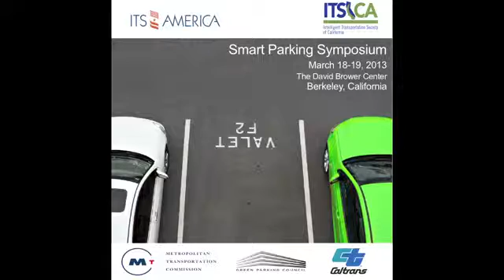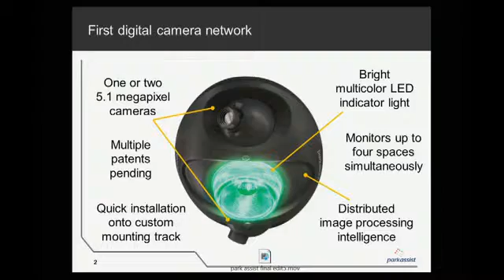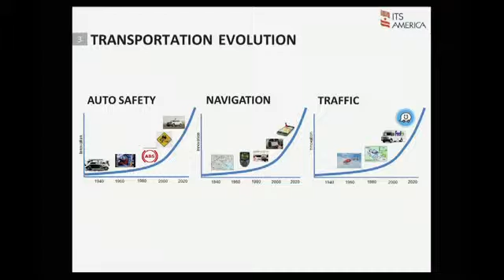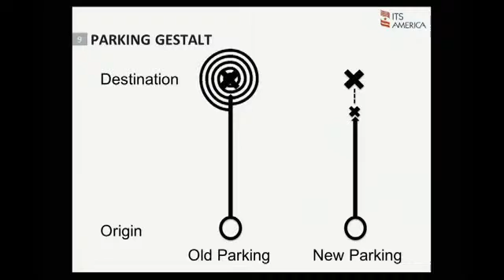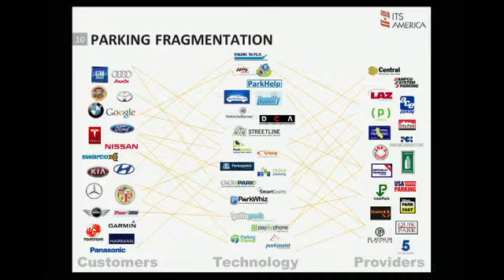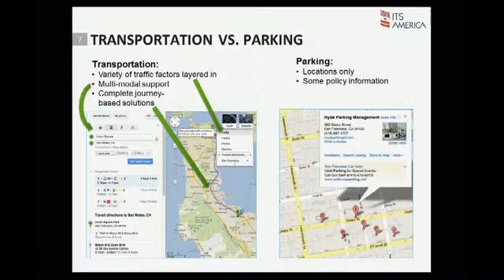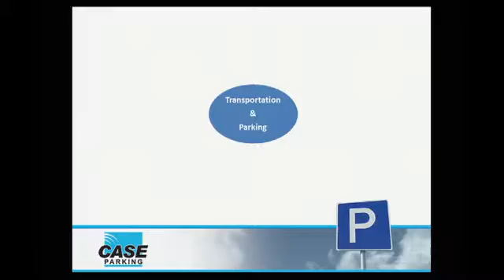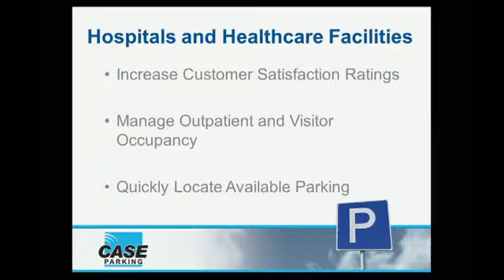Smart Parking Symposium: Smart Parking Goes Off-Street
What is the state of the union of parking technology? Igniting innovation will require collaboration and competition between a variety of diverse industry players. This panel explored how we can solve the challenges of cities, operators, and drivers to make parking smarter across the board.

Moderator: Kurt Buecheler, Vice President of Business Development and General Manager of ParkEdge, Streetline

Panelists: Stephen Belton, Sales and Marketing Director California Parking; Eugene Tsyrklevich, Chief Executive Officer, Parkopedia; Steven Douglas, Partner, Douglas Parking; Richard Joffe, Co-Chief Executive Officer, ParkAssist and Joe Survance, Senior Vice President, Amano McGann.